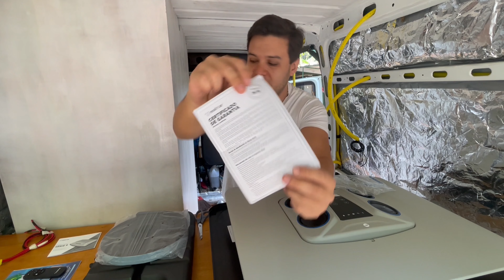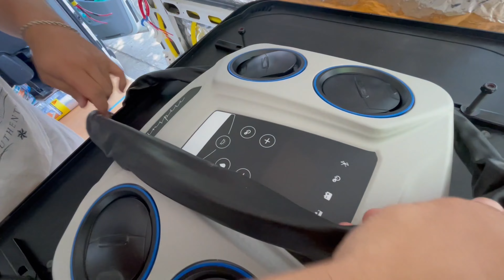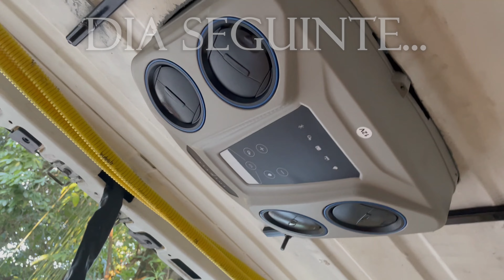RESFRIAR E CLARABÓIAS | CONSTRUÇÃO DO MOTORHOME ARTESANAL | UNBOXING | PASSO A PASSO | VANLIFE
ASSISTA EM 4K | Sejam bem-vindos ao nosso canal! Somos Léo e Thiago, e vamos te ensinar o passo a passo da construção de um motorhome. Neste vídeo, mostramos em detalhes como fizemos a instalação do nosso Resfriar, um climatizador de ar que refresca o ambiente usando água, muito utilizado em caminhões e também como instalamos as nossas clarabóias.

Optamos por duas clarabóias, uma no banheiro e outra no corredor, mais próxima ao fogão. Nossas claraboias tem duas funções, ventilação e exaustão, no banheiro sua principal utilidade será exaustão dos cheiros e vapores do banheiro, mas também contribuirá para a diminuição do calor dentro da casa, já a da cozinha ajudará também na hora de cozinhar, não deixando que os vapores aumentem a temperatura interna. Além disso, estes equipamentos tornam o uso do gás de cozinha muito mais seguro.

No nosso projeto optamos por ter a maior parte da ventilação pelo teto, utilizando menos janelas e deixando o veículo muito mais discreto para o wild camping. Acreditamos que nos dias quentes, com o Resfriar refrescando o ambiente e as clarabóias fazendo a troca de ar, conseguiremos obter um bom conforto térmico interno.

Para fixar as clarabóias ao teto, produzimos e utilizamos um molde de papelão, marcamos a lataria com pilo e cortamos com a serra tico-tico da Stanley, após o corte utilizamos cola PU40 para fixar as clarabóias no teto e também vedar contra água. A instalação da claraboia é relativamente fácil, algo que nos surpreendeu é que não há parafusos, elas são fixadas somente com a cola PU40.

A instalação do Resfriar é um pouco mais trabalhosa, porém muito fácil também. Fizemos um molde com papelão, considerando os parafusos de fixação e a parte interna do equipamento, fizemos as medições várias vezes para ter certeza da posição do equipamento e cortamos a lataria também com a serra tico-tico da Stanley, a fixação foi feita com parafusos e muita cola PU40 para vedar.

Quer mais dicas de construção de motorhome artesanal?